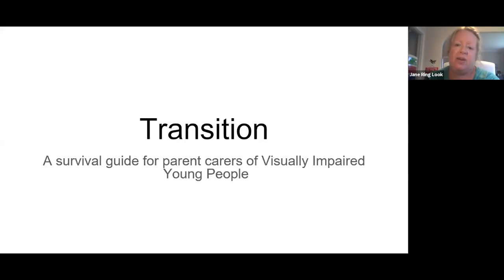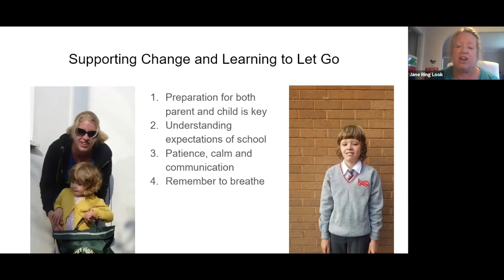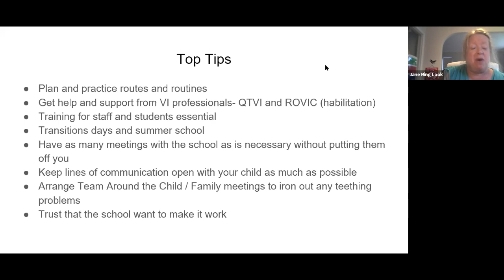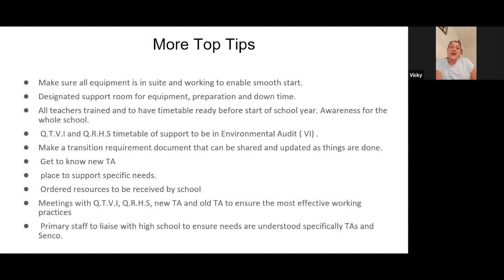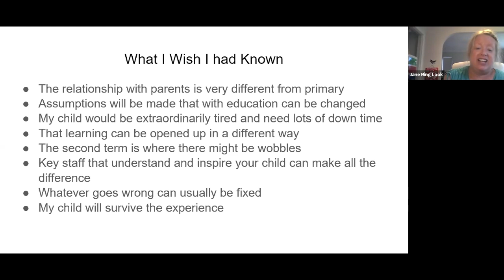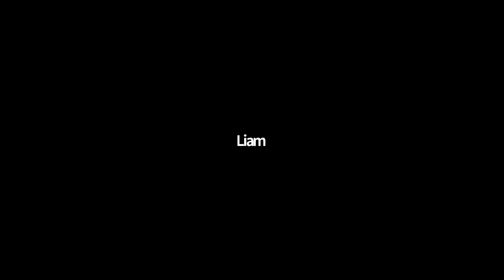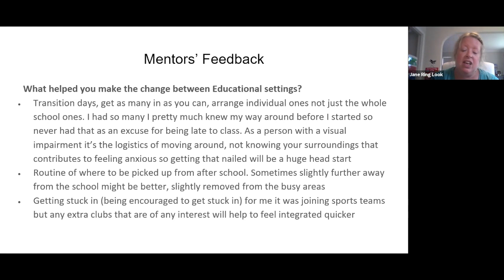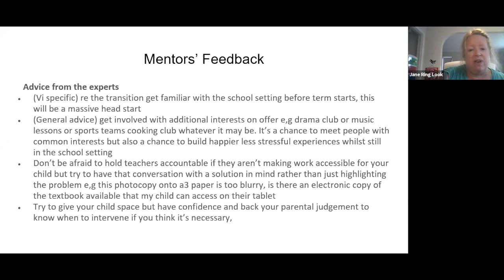Transition to secondary school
Early years, education and beyond - Transition to secondary school

Transitions are always a key point in a VI child or young persons life. As parent carers we want to support our children and ensure everything is in place to make sure the transition between each stage goes as smoothly as possible.

Having the right equipment in place and the skills to use them makes a huge difference. In this session we will focus on best practice provision, when should new assistive technology be introduced and how can we support what happens at home? We will cover general top tips around transitions and build on the session we ran last year.

Joining us will be John Milligan, Team Leader of the Norfolk VI service, and ViEW trustee plus LOOK mentor Rupert Mountjoy who uses his own experiences of accessing education and technology to support his work as a TVI in John’s team.